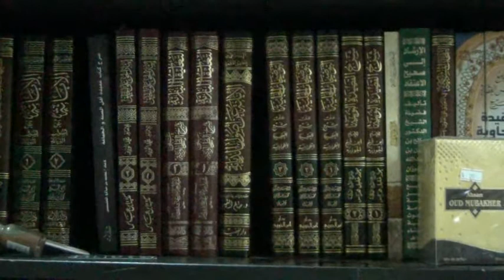Ruling OF The Husband That Curses Allah: Committee of Major Scholars